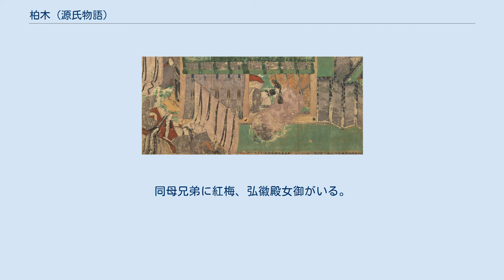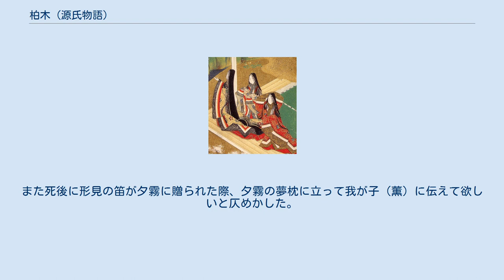柏木 (源氏物語)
柏木（かしわぎ）は、 『源氏物語』五十四帖の巻名のひとつ。
第36帖。
巻名は作中で柏木（下記）の未亡人落葉の宮の母・一条御息所が詠む和歌「柏木に葉守の神はまさずとも人ならすべき宿の梢か」に因む。
 『源氏物語』に登場する架空の人物の通称。
「柏木衛門督」とも呼ぶ。
頭中将（内大臣）の長男。
「柏木」とは、王朝和歌における衛門府、衛門督の雅称である。
光源氏の息子・夕霧の友人。
源氏の妻・女三宮と密通し薫をもうけたことで源氏に睨まれ早逝する。
 『源氏物語絵巻』柏木　病床にある柏木と夕霧との対面 光源氏の48歳一月から四月までの話。
 病床に伏した柏木はこれまでと覚悟し、女三宮に文を送る。
小侍従にせかされて女三宮もしかたなく返事を書き、柏木は涙にむせんだ。
その後女三宮は無事男子（薫）を出産したもののすっかり弱り切り、心配して密かに訪れた朱雀院に出家を願った。
傍らで見守っていた源氏も今さらながら慌てて引き留めようとしたが、女三宮の決意は固く、当の女三宮からは源氏の仕打ちを恨んでいた事を態度で示され、その宵のうちに朱雀院の手で髪を下ろしてしまった。
朱雀院は「いずれ山奥の寺へと移す事になると思うが、そうなっても宮の事は見捨てないように」と源氏に釘を刺し、自身が住む寺へと帰って行った。
 女三宮の出家を知った柏木は絶望、両親や兄弟たちに後のことを託し、離れ離れの妻落葉の宮も涙に暮れる。
柏木の病状を哀れんだ今上帝からは、柏木を元気付けるために権大納言の位を贈った。
彼の昇進を祝い、致仕の大臣邸には多数の人が詰め掛けていた。
夕霧が心配して見舞いにやってくると、柏木はそれとなく源氏の不興を買ったことを告げて、夕霧からとりなしてほしいと頼んだ。
兄弟たちも皆悲しむ中で柏木はとうとう死去、とりわけ両親の嘆きは激しく、伝え聞いた女三宮も憐れに思って泣いた。
 三月に薫の五十日の祝いが催され、薫を抱き上げた源氏はその容姿の美しさに柏木の面影を見て、さすがに怒りも失せ涙した。
一方夕霧は事の真相を気にしながら、柏木の遺言を守って未亡人となった落葉宮の元へ訪問を重ね、そのゆかしい暮らしぶりに次第に心惹かれていった。
 頭中将の嫡男で、母は桐壺帝の右大臣の四の君。
同母兄弟に紅梅、弘徽殿女御がいる。
『源氏物語』第二部の重要人物。
上記のように「柏木」とは本名ではなく、官位・巻名から付けられた通称である。
 才芸豊かな貴公子であり、和琴や蹴鞠、笛を得意とした。
従兄弟にあたる夕霧とは親友である。
玉鬘が現れた当初、異母姉弟と知らずに想いを寄せて文を贈ったこともあったが、祖母・大宮の逝去で異母姉と知り「とんだ恥をかいた」とぼやく。
「若菜」では妻に迎えるなら内親王をと強く望み、女三宮の降嫁を熱心に願った。
結局叶わず落葉の宮を正室としたが、ふとしたことから女三宮を垣間見て以来恋情やみがたく、兄宮である東宮の伝手でその飼い猫を得て自分を慰めたものの、源氏の留守に女三宮の乳母子の女房（小侍従）に迫り手引きさせて思いを遂げる。
この結果女三宮は薫を身ごもり、事実を知った源氏に宴席で皮肉を言われた柏木は恐怖のあまり自失、死の床についた。
 いまわの際に落葉の宮との対面を望むが、彼を偏愛する両親に妨げられてこれは果たされず、夕霧に後事を託した。
また死後に形見の笛が夕霧に贈られた際、夕霧の夢枕に立って我が子（薫）に伝えて欲しいと仄めかした。